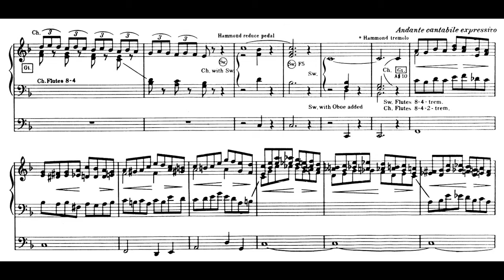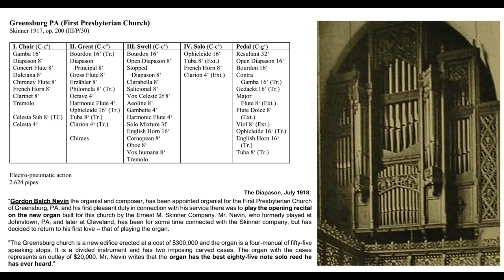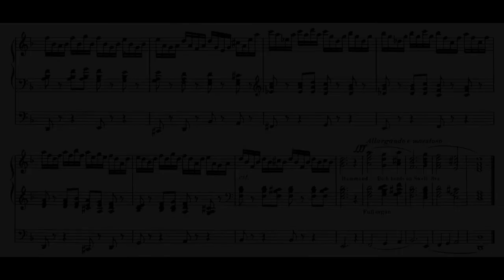Gordon B. Nevin: Toccata in d-Moll - Hans Uwe Hielscher an der Orgel der Marktkirche Wiesbaden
Gordon B. Nevin (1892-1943): Toccata in d-Moll

Nevin stammt aus einer Musikerfamilie in Edgeworth, Pennsylvania (USA). Seine Cousins waren die Komponisten Ethelbert und Arthur Nevin, und er war der Sohn des Komponisten und Geschäftsmanns George Balch Nevin. Nevin war ab 1918 Organist der First Presbyterian Church in Greensburg, Pennsylvania, und schrieb die meisten seiner Kompositionen für Orgel. Er war auch als Autor tätig und veröffentlichte Bücher über Orgeltechnik. Seine lebhafte "Toccata" ist im Stil der französischen Romantik geschrieben, mit einem ruhigen Mittelteil, der die Flötenregister der Orgel einsetzt.

Gordon B. Nevin (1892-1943): Toccata in D minor

Nevin was a member of a musical family of Edgeworth, Pennsylvania (USA). His cousins were the composers Ethelbert and Arthur Nevin, and he was the son of composer and businessman George Balch Nevin. The Balch Family is one of the Colonial and Revolutionary families of Pennsylvania. Nevin was organist of First Presbyterian Church in Greensburg, Pennsylvania, from 1918. Most of his compositions were for organ. He was also a writer, publishing books on organ technique. His lively Toccata is written in French Romantic style, with a quiet centre section.